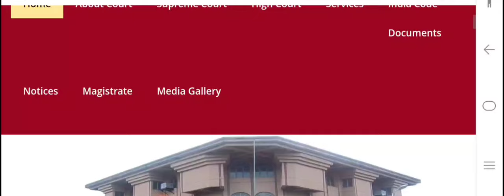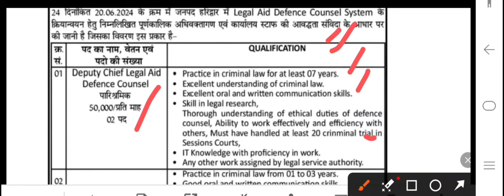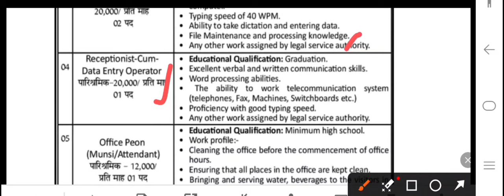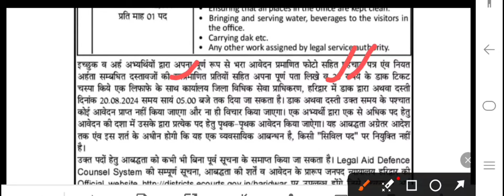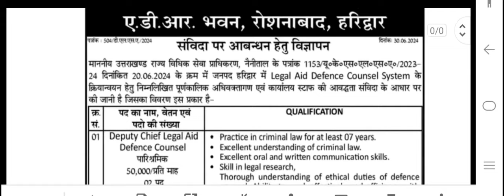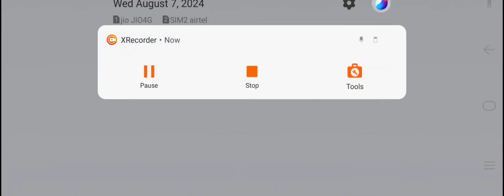Uttarakhand Govt Job 2024 Latest Vacancy !! उतराखंड संविदा भर्ती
Telegram ☑️Link Join 👇👇
anmvacancy
staffnursevacancy
communityhealthofficer
uttarakhand jobs
10th pass govt job in uttarakhand 2024
Application form Link 👇👇